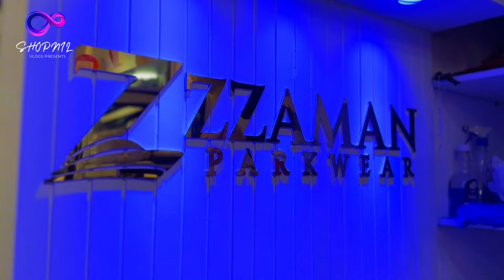original export clothing Bangladesh, shopnil vlogs, eid collection, original export tshirt, hugo bos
Shop Address: Shop NO: 1091- (1st floor) Shimanto Shomver Shopping Complex, Pillkhana,Jigatola,Dhaka